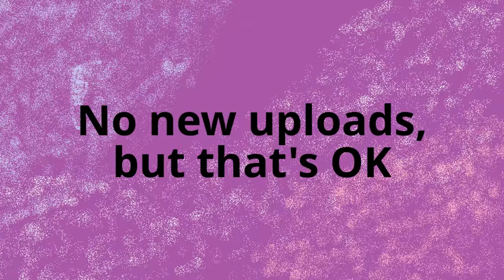Welcome to Logo Guy!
Welcome to Logo Guy! (Officially Ken Lim)
(Main difference is that clips are short and keep in tune to the completely new addition of music)